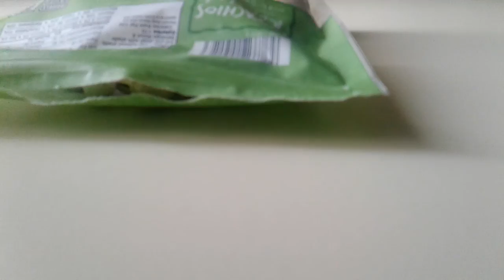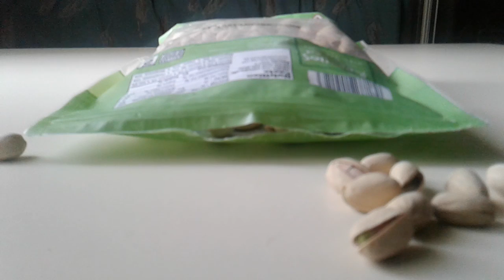Catching the crazed wambat